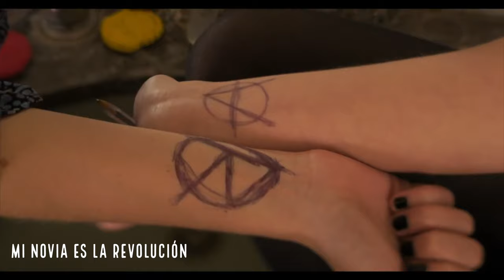Fernando Montes de Oca en: Distribución de cine y darle un espacio a cineastas emergentes.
En este episodio hablamos con Fernando sobre darle un espacio a cineastas emergentes, distribución y comercialización de cine y convertir tu pasión en tu trabajo.

Fernando Montes de Oca Vázquez es Licenciado en Mercadotecnia del Instituto Tecnológico y de Estudios Superiores de Monterrey (ITESM) en el Campus Estado de México.
Durante los últimos 7 años ha distribuido, programado y asesorado proyectos independientes (nacionales e internacionales) bajo su distribuidora BENUCA FILMS, con la cual ha producido también ya 3 largometrajes y dos cortometrajes.

Además, ha sido cabeza del área de Distribución y Comercialización en FÁBRICA DE CINE, productora de cine de Gastón Pavlovich; sin contar sus más de 20 años de experiencia en Distribución y Adquisiciones, en empresas como Zima entertainment, CANANA, Tangente y Cine Canibal.